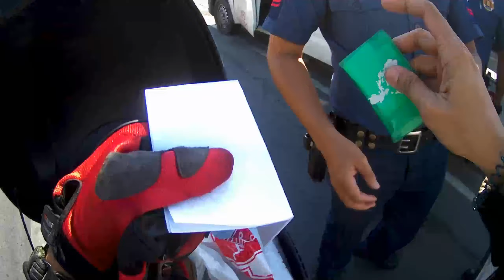Special Checkpoint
Yung ako na lang pala hinhintay tapos ligpitan time na.. 🛵🚓